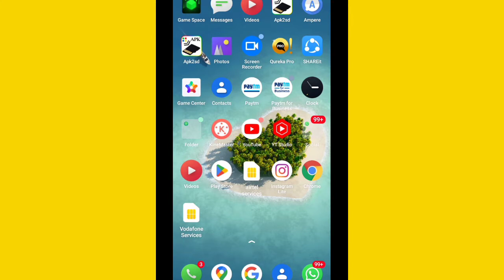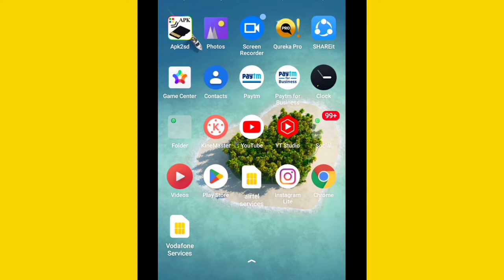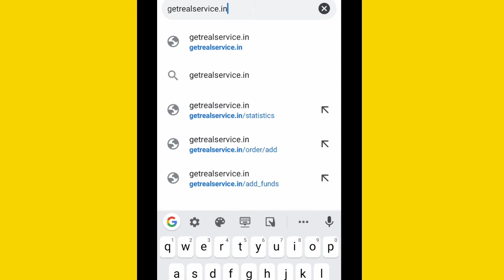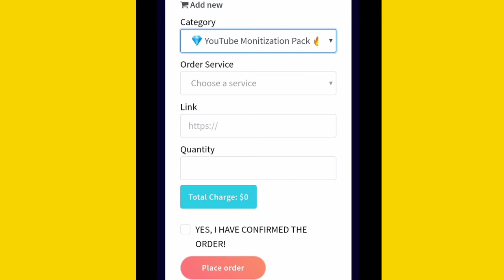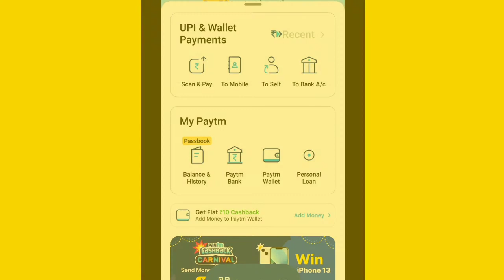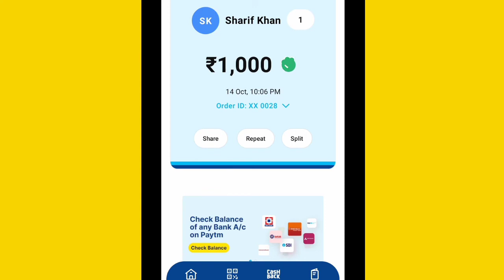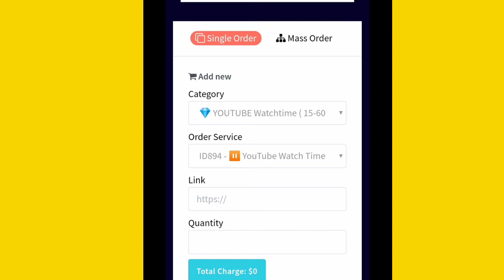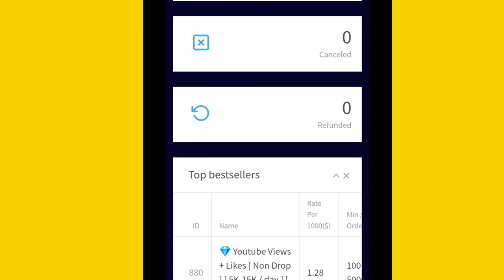youtube आज ही ये काम करलों | 100% Videos Viral होगी | Video Viral Kaise Kare? 2022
Your Quaris
video par views ruk jaye to kya kare
views kyu ruk jata hai
youtube channel boost kaise kare
youtube par views nahi aa rahi
views ruk jaaye to kya karen
youtube video par view kaise badhaen
youtube video par views nahi aate